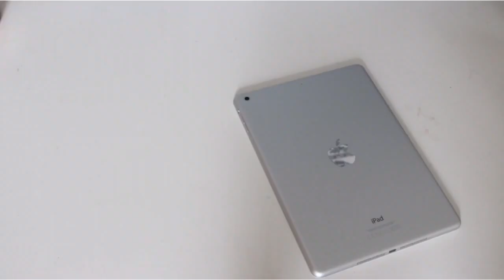▲What's in my Travel Bag | Makeup, Essentials and More▼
▲Open Me▼

Hey guys! Pause the clips with writing to see what's in my bag💖 This is not just my hand luggage and it's for my school trip to Italy which I will be on now as you are watching this😝

▲FAQ▼
Where do you live?
 ⊙UK
How old are you?
 ⊙14 years old- birthday 29 January
What do you use to film and edit your videos?
 ⊙I use a Canon EOS 700d to film and iMovie on my iPad to edit
 ⊙I am doing one for 10k!